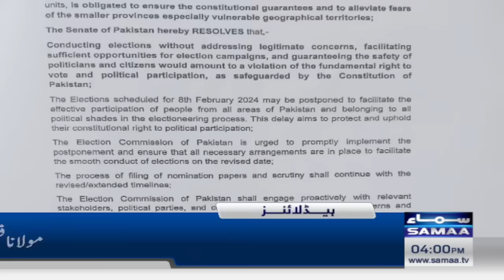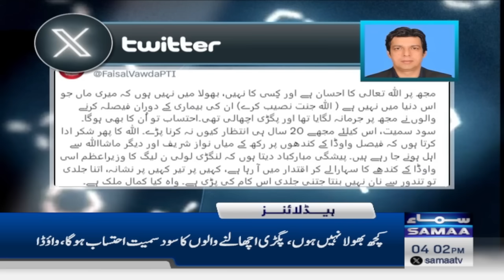Samaa News Headlines 5PM | 05 Jan 2024 | SAMAA TV